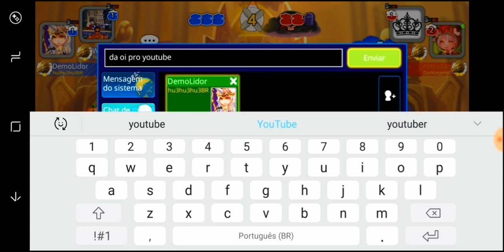Hu3hu3hu3BR x DarkLegends - feat. Demolidor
Gunboundm